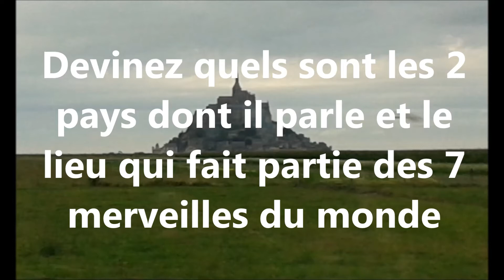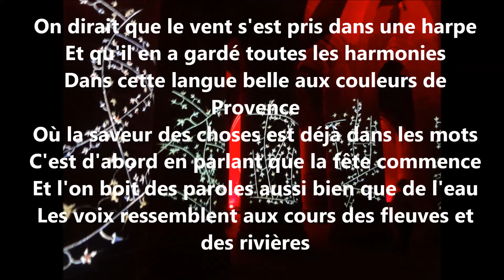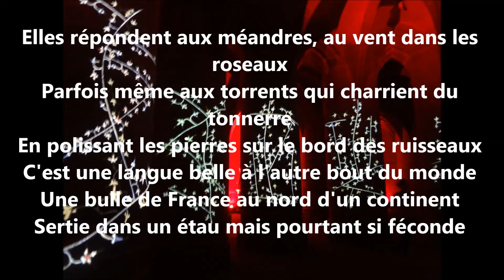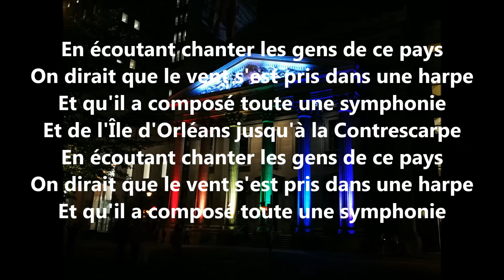FRANÇAIS FACILE : Chanson d'Yves DUTEIL La langue de chez nous (lecture)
Lien avec la chanson inerprétée par Yves Duteil et Mireille Mathieu

Voici le texte de la chanson d'Yves DUTEIL

C'est une langue belle avec des mots superbes
Qui porte son histoire à travers ses accents
Où l'on sent la musique et le parfum des herbes
Le fromage de chèvre et le pain de froment
Et du Mont-Saint-Michel jusqu'à la Contrescarpe
En écoutant parler les gens de ce pays
On dirait que le vent s'est pris dans une harpe
Et qu'il en a gardé toutes les harmonies
Dans cette langue belle aux couleurs de Provence
Où la saveur des choses est déjà dans les mots
C'est d'abord en parlant que la fête commence
Et l'on boit des paroles aussi bien que de l'eau
Les voix ressemblent aux cours des fleuves et des rivières
Elles répondent aux méandres, au vent dans les roseaux
Parfois même aux torrents qui charrient du tonnerre
En polissant les pierres sur le bord des ruisseaux
C'est une langue belle à l'autre bout du monde
Une bulle de France au nord d'un continent
Sertie dans un étau mais pourtant si féconde
Enfermée dans les glaces au sommet d'un volcan
Elle a jeté des ponts par-dessus l'Atlantique
Elle a quitté son nid pour un autre terroir
Et comme une hirondelle au printemps des musiques
Elle revient nous chanter ses peines et ses espoirs
Nous dire que là-bas dans ce pays de neige
Elle a fait face aux vents qui soufflent de partout,
Pour imposer ses mots jusque dans les collèges
Et qu'on y parle encore la langue de chez nous
C'est une langue belle à qui sait la défendre
Elle offre les trésors de richesses infinies
Les mots qui nous manquaient pour pouvoir nous comprendre
Et la force qu'il faut pour vivre en harmonie
Et l'Île d'Orléans jusqu'à la Contrescarpe
En écoutant chanter les gens de ce pays
Et qu'il a composé toute une symphonie
Et de l'Île d'Orléans jusqu'à Contrescarpe